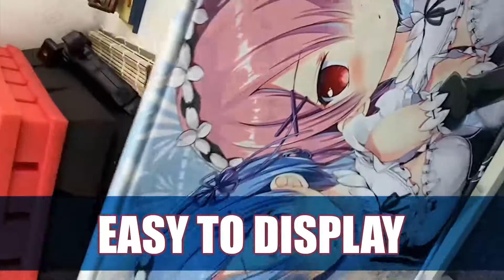Unboxing Anime Dakimakura Pillow Anime Wall Scroll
Level up your anime experience with this awesome Anime Wall Banner ❤️